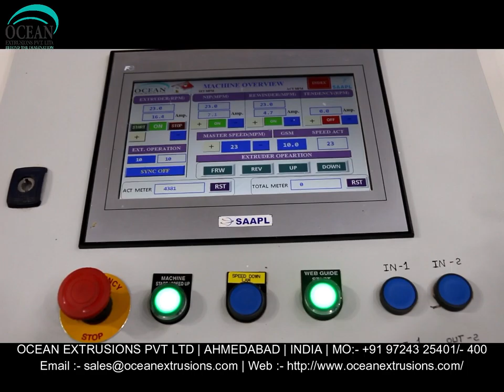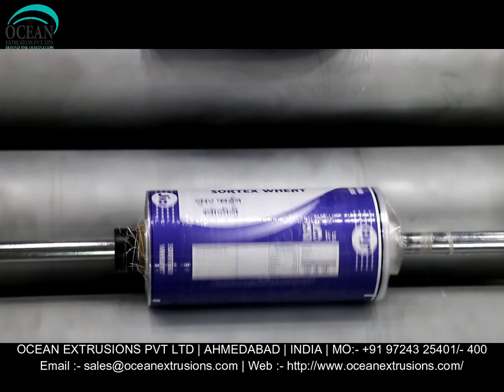Paper Coating Lamination Line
Introduction of Paper Coating Lamination Line:-
Paper Coating Lamination Line are converting processes that allow different substrate materials to be combined to obtain a single compound structure. The materials involved may include plastics, paper, carton board, or aluminum foils.

Paper Coating Lamination Line is suitable for the double -layer and multiple layer lamination of such roll film materials as BOPP, PET, Nylon, CPP, CPE, aluminium foil and paper etc

We are a leading Manufacturer & Exporter of Extrusion Coating Lamination Plant such as Extrusion Coating Lamination Machine, BOPP La Extrusion coating & laminating process.

Application of Paper Coating Lamination Line:-
Paper coating and laminating
Flexible packaging
Board coating and laminating
Fabric scrim and non-woven

Paper Coating Lamination Line Manufacturer Ocean Extrusions Pvt Ltd